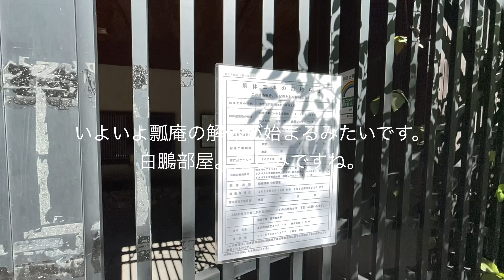竜泉のももちゃんお散歩動画 浅草 植木市